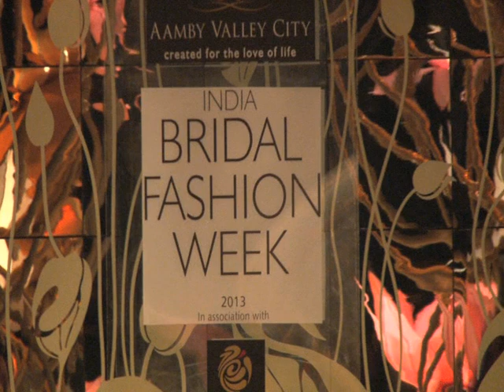ROHIT BAL. indian bridal fashion week 2013.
ROHIT BAL is intensely concerned with design as an art form. The designer draws on history, fantasy and folklore to create masterpieces that are desired by discerning aficionados around the globe. Rohit has a deep understanding of the psyche of the fashion world and it reflects in his collections that are intelligent, studied, imaginative and completely innovative yet always relevant and awe-inspiring.
Revival of the lost art and crafts of Indian textile weaving and printing techniques. These include age old techniques like Ajrakh, Tie-dye, Bandhani, Bandhej, Block Printing, Kalamkari, Madhubani, Shibori and many more.
Rohit Bal has been showered with awards and accolades such as best designer. These Awards have been gifted by Internationally renowned publications and magazines like vogue, harper bazar, ELLE, Verve, Marieclaire.